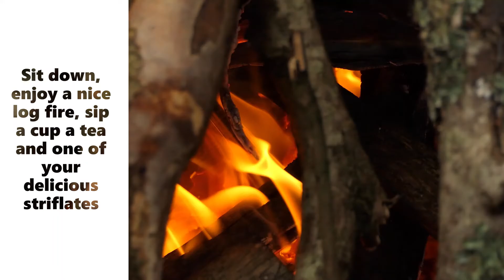Advent Calendar for you and your dog # 20 - you've got to try this Swiss speciality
Striflates are a speciality of the canton of Jura in Switzerland. They are scrumptious and fit so well in this Advent time. Try our recipes, one for you and one for your dog